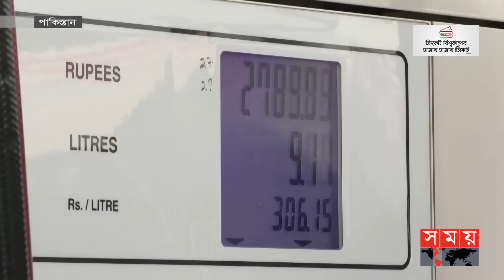আন্দোলনে ফুঁসছে পাকিস্তান | Price Hike | Economic Crisis | Pakistan News | Somoy TV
বিদ্যুতের অব্যাহত মূল্যবৃদ্ধির প্রতিবাদে পাকিস্তানজুড়ে ধর্মঘট পালন করেছেন দেশটির ব্যবসায়ীরা। করাচি, লাহোর, পেশোয়ারসহ বিভিন্ন শহরে বন্ধ রাখা হয়েছে দোকানপাট। এতে চরম বিপাকে পড়েছেন সাধারণ মানুষ। অন্যদিকে পাকিস্তানের ইতিহাসে প্রথমবারের মতো ৩শ রুপি ছাড়িয়েছে পেট্রোল ও ডিজেলের দাম।

The businessmen of the country observed a strike across Pakistan to protest against the continuous increase in the price of electricity. Shops have been closed in various cities including Karachi, Lahore, Peshawar. Common people are in extreme trouble. On the other hand, for the first time in the history of Pakistan, the price of petrol and diesel exceeded 300 rupees.

Somoy TV: t.ly/Se1z
Somoy TV Bulletin: t.ly/iqIq
Somoy Entertainment: t.ly/3dWC
Somoy Sports: t.ly/iASp
SOMOY TV ISLAMIC: t.ly/zU6a

Somoynews.tv: t.ly/Y7ab
খেলার সময়: t.ly/xJ5H
সময়ের গল্প: t.ly/EW3M
এ সময়ের বাণিজ্য : t.ly/m3ir

Groups:
Somoy TV (Official)✅: t.ly/ajiO
Somoy Entertainment✅: t.ly/8CLh
Somoy Business✅: t.ly/4xaJ